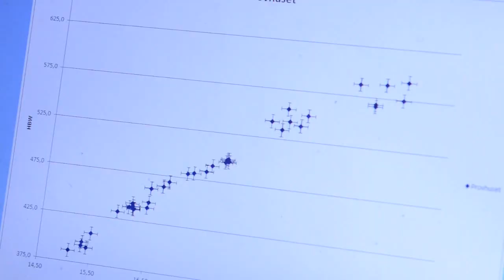Tekniksprånget 2012 på SSAB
Benjamin är praktikant på SSAB och berättar om sin praktik.
-- Jag sökte till tekniksprånget eftersom jag ville testa på hur det är att vara civilingenjör, eftersom det är en av de saker jag funderat på att bli i framtiden. Det man gör känns verkligen nyttigt, till exempel en av grejerna jag gör kommer, om det lyckas, skickas ut till hela världen för alla på SSAB att använda. Det känns väldigt kul.